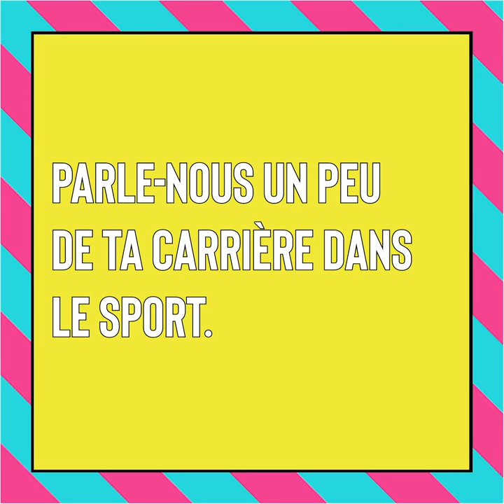Caen M'aime - Joël Bruneau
Aujourd'hui on vous présente l'interview de Joël Bruneau ! Mais vous commencez à nous connaître... on a décidé de casser les codes 👊

Anecdote, loisirs, sports...  Joël Bruneau, l'actuel Maire de Caen s'est confié à nous sur tout ! 🧚

Merci à Joël d'avoir joué le jeu 🥰

À bientôt,
La team Caen M’aime ❤️

Merci à Paul de @La fabrique Coté terre de nous avoir permis de tourner dans ton merveilleux restaurant 😘